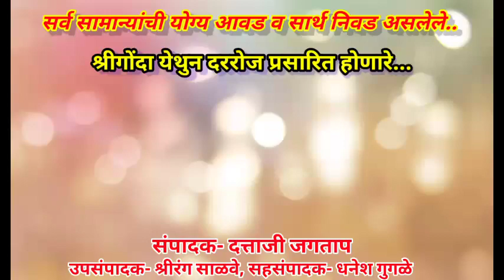@दक्ष/श्रीगोंदा-त्रिदल अॅकेडमीचे प्रशिक्षणार्थींची अग्नीवीरमध्ये निवड. त्यांचा सन्मान सोहळा संपन्न🏆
@दक्ष/श्रीगोंदा-त्रिदल अॅकेडमीचे प्रशिक्षणार्थींची अग्नीवीरमध्ये निवड. त्यांचा सन्मान सोहळा संपन्न🏆 श्रीगोंदा तालुक्यातील हिरडगाव फाट्यावरील त्रिदल अॅकेडमीमध्ये व मेजर उध्दव खामकर यांच्या हाताखाली खडतर प्रशिक्षण घेतलेले नऊ विद्यार्थ्यांची झाली निवड.

how to increase subscribers on youtube channel free 2022//trakin tech//trakin tech marathi//trakin tech marathi iphone//tech burner//how to increase subscribers on youtube channel//how to increase subscribers on youtube channel free//daksh//daksh nagrik foundation//shrigonda//mumbai//pune//delhi//port//motor//sub for sub youtube subscribers app//sub for sub youtube subscribers live//maharaj//famas maharaj//kirtankar//pravachankar//kitan kesari//tabala//water services//bollywood movies 2021 full movie//marathi indian idol 2022//marathi indian idol 2022 grand finale//famas love movie//love seen//young freinds//ranjan khalage//s.t.//komal patole//jagran gondhal//live news//hiro//latest news//indian cultuer//indorikar maharaj//lokatya//amitab bachan//mangesh//sanvidhan//bharat//hotel//ahmednagar//ghat//green india//jamkhed//nagar parishad//palika//sex//nashik dhol//petrol save//thibak//timepass//short reels//m dance10//thukratwadi//bhau chavan//indurikar//notigirls//bangla dance//police//cold drinks//daksh nagrik foundation//darti parti//farmer//goat//dog//farm//poem//raksha bandhan//Agniveer army